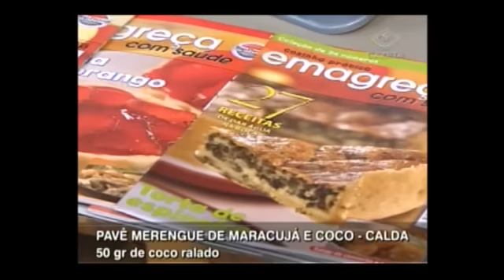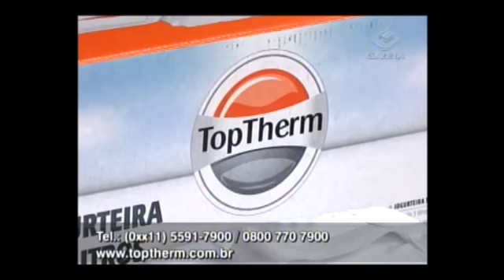PAVÊ MERENGUE DE MARACUJÁ E COCO -- CULINÁRIA MULHERES -- TV GAZETA -- 12/12/12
As frutas do verão deixam o seu cardápio com muito mais sabor e benefícios para você: com o Programa de Reeducação Alimentar da Coleção de Revistas Emagreça com Saúde da TopTherm,  crie sobremesas com alimentos funcionais, como o Iogurte elaborado com o probiótico TopFit, e ainda aproveite todos os benefícios, como as fibras e vitaminas das frutas, em seu cardápio. Conheça o Pavê Merengue de Maracujá e Coco, que apresentamos no quadro de Culinária do Programa Mulheres, na TV Gazeta, dia 12/12 -- uma delícia!